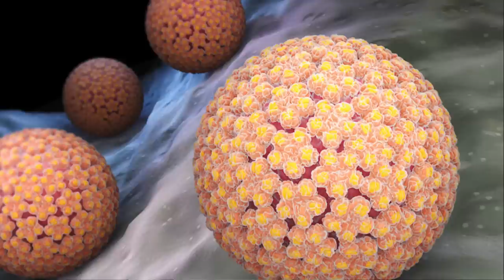बच्चेदानी का ये साइलेंट इन्फेक्शन ना पता चलता है, ना गर्भ रुकता है || 𝗛𝗣𝗩 𝗜𝗡𝗙𝗘𝗖𝗧𝗜𝗢𝗡 & 𝗙𝗘𝗥𝗧𝗜𝗟𝗜𝗧𝗬 ?